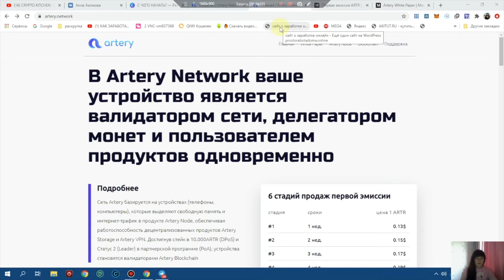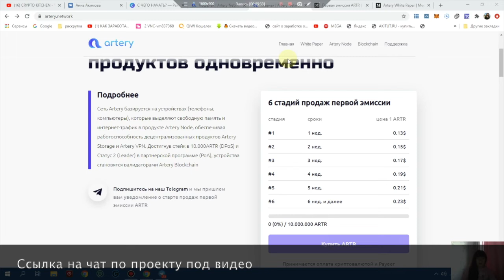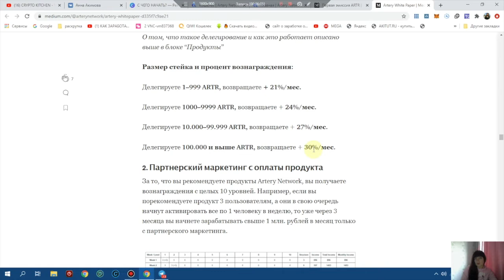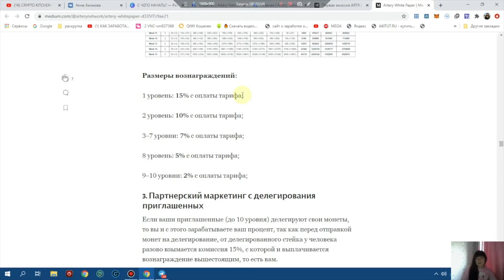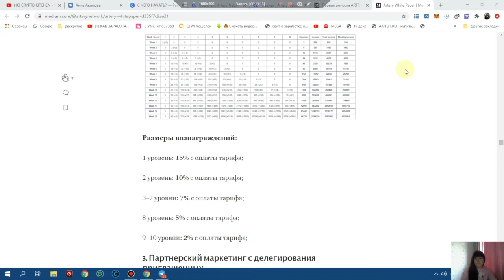2 Новых Вида Заработка на Телефоне - Активный и Пассивный доход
Видео о двух новых видах заработка на телефоне, теперь есть возможность зарабатывать и активно строя свою команду и получать пассивный доход прямо на своем телефоне плюс можно получить дополнительный заработок на предполагаемом росте монеты.